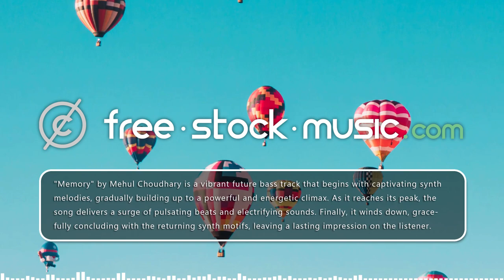Memory by Mehul Choudhary [ Electronica / Future Bass / Dubstep ] | free-stock-music.com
You are free to use “Memory” music track (even for commercial purposes), but you must include the following in your video description (copy & paste):